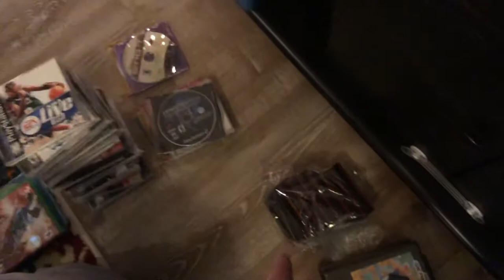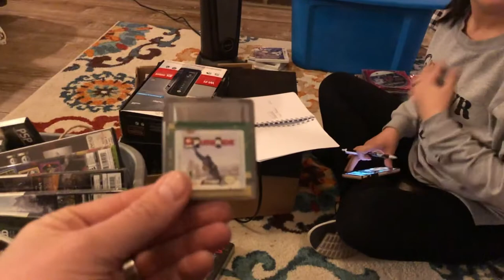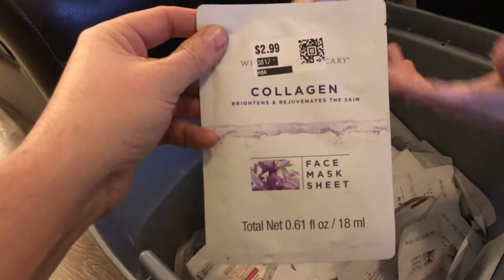BIG EBAY HAUL!! TONS OF GAMES!!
today we went and got a HUGE haul be sure to watch the whole video to find out how much we paid for everything!

Our Ebay store